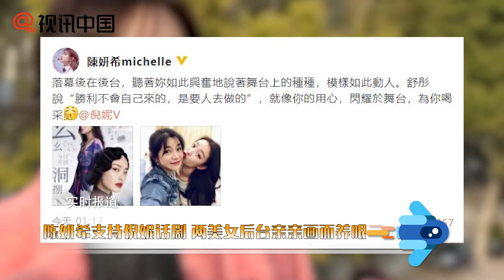【1年前】陳妍希捧場倪妮話劇 兩美女后臺同框超養眼！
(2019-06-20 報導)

6月20日凌晨，陳妍希在微博曬出一張與倪妮的合照，寫道：“落幕后在后臺，聽著你如此興奮地說著舞臺上的種種，模樣如此動人。舒彤說勝利不會自己來的，是要人去做的，就像你的用心，閃耀于舞臺，為你喝采。”并@了倪妮。稍晚，倪妮也留言稱：“謝謝你來看，下次再聚哦。”